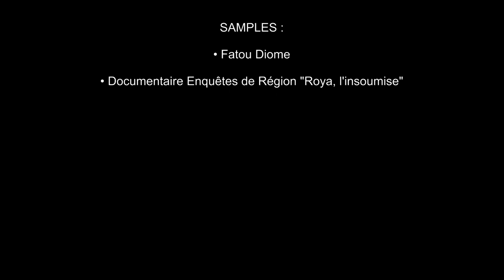DUBAMIX - 14 – Welcome ft. JOKE - Part 2 (Album "Camarades" 2020)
"Welcome" ft. JOKE - Part 2

Remix de  "Welcome" de Joke
Album "Extra Life" 2019

Arrangements, samples :
Grégory Benzekry

Réalisation artistique :
Fifi du 13

Mixage :
Louis Martin-Gallausiaux NoJoke Studio

Mastering :
DK Mastering

SAMPLES :

• Fatou Diome

• Documentaire Enquêtes de Région "Roya, l'insoumise"